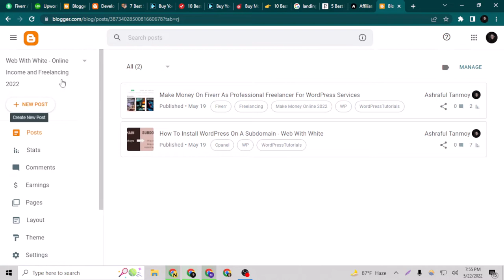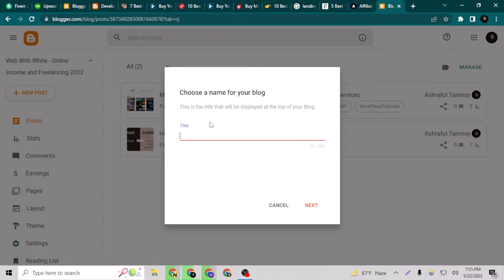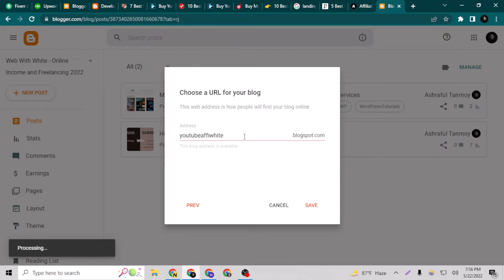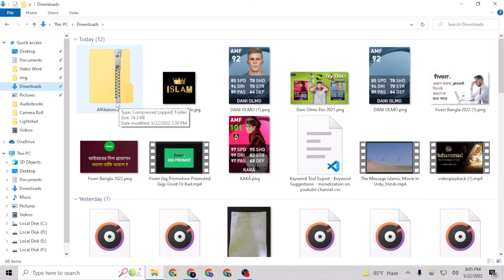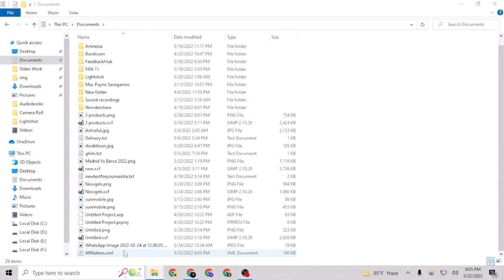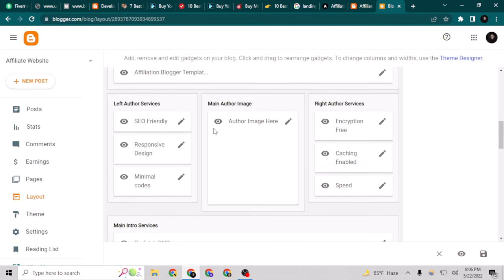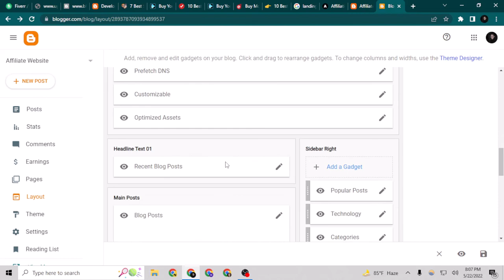CREATE A FREE LANDING PAGE 2022 (For Lifetime Use) BLOGGER TEMPLATE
After Watching This Video, You Will Learn How To CREATE A FREE LANDING PAGE in 2022 For Lifetime Use
Landing pages made on WordPress is not free but on blogger you can get a full free landing page which you can use for lifetime use.

👍 Like This Video And Comment Down What Do You Think About This Topic.

Thank your for your support. May Allah Bless You All❤